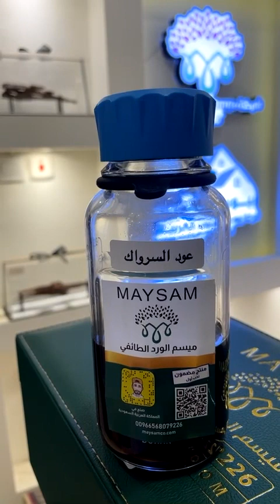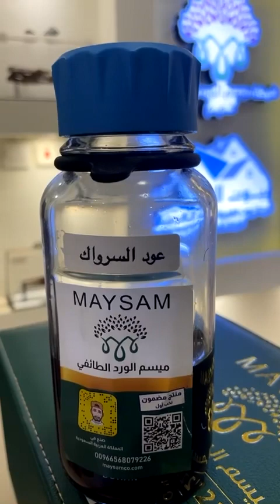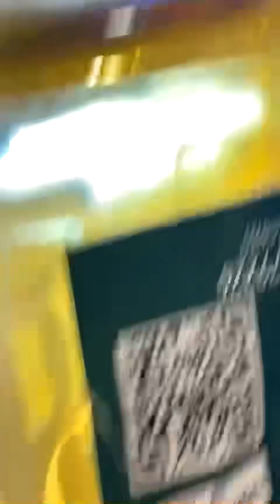دهن عود سرواك ماليزي AAA تعتيق 12 عام في المصدر ميسم الورد الطائفي 00966568079226